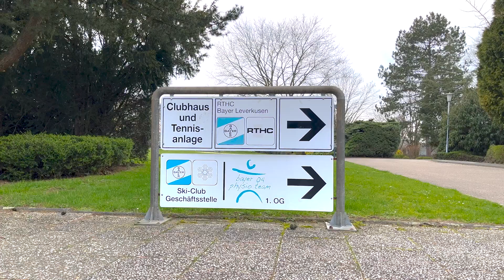Rollstuhltennis-Training mit Niklas Höfken | DSHS Köln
Besuch beim Rollstuhltennis-Training mit Niklas Höfken vom "Tennis für Alle"-Projekt der Gold-Kraemer-Stiftung, montagabends im RTHC Bayer Leverkusen, Wintersaison 23/24.

Portrait/Reportage (Mrz. 2024) für die Deutsche Sporthochschule von Benedikt Lülsdorf & Jakob Halbfas.